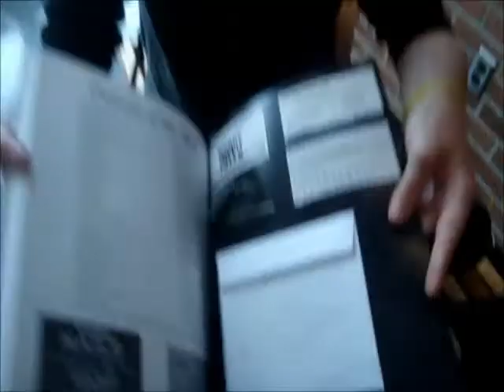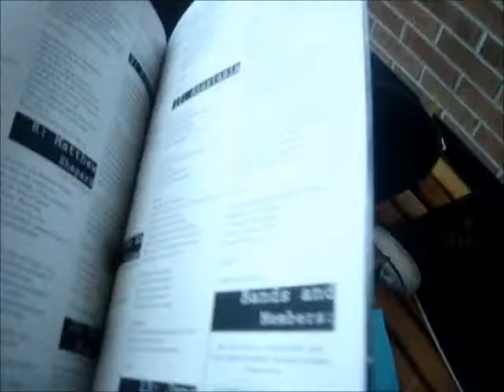School? On a Tuesday? Psh.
Sorry, again, for the lack of editing. I'm not supposed to be on the computer today. AND WE COULDN'T FIND ALEX!!! *cries* xoxo